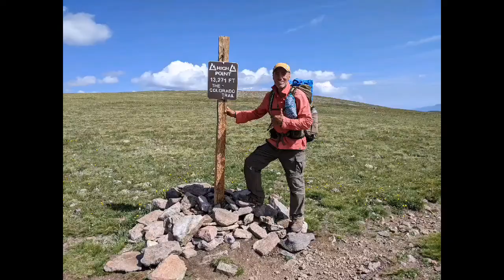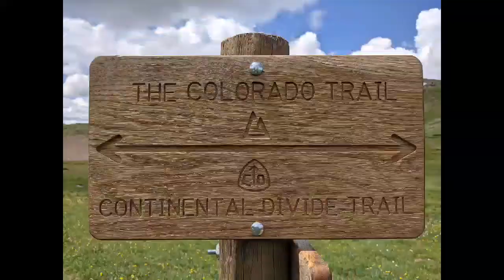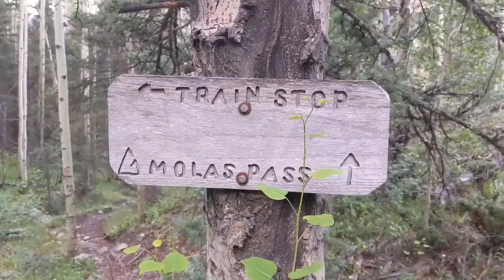Colorado Trail 2021: Miles 256 - 412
The section of the ColoradoTrail between MonarchPass & Silverton is more rugged with lots of altitude gain/loss...but the views are breathtaking! Afternoon thunderstorms on ridgelines are a serious concern as well.

We've achieved our goal by raising $501 of the $500 goal for the SpecialOlympics. Awesome! Of course surpassing our goal is even better!